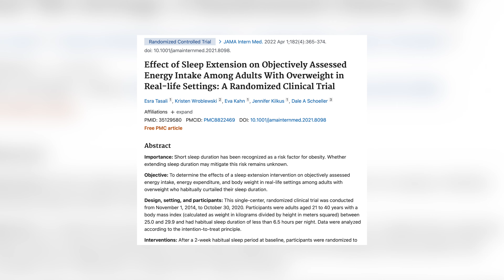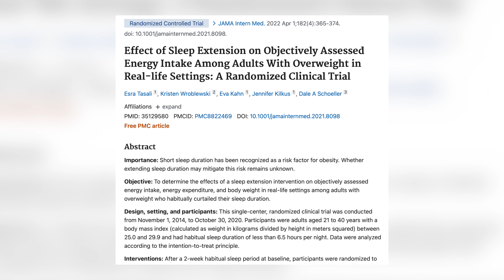If I Wanted to Get Healthy in 2024 THIS is What I Would Do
Take these steps to reach your health goals in 2024! Please remember to keep the conversation kind and respectful so we can all learn together.

Need further support? Get your free 30 minute health checkup with me